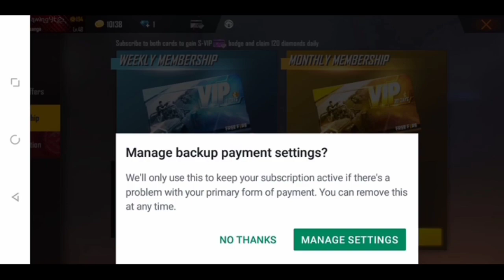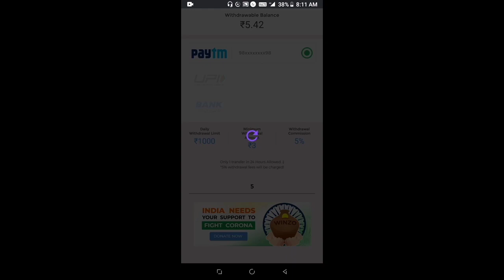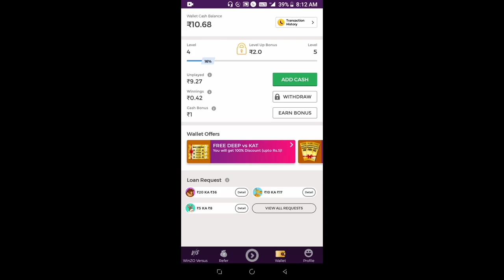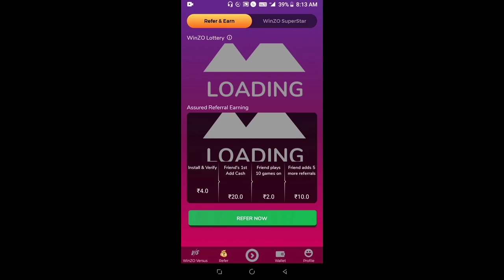Play Subway Sufers Game 100 To 500 Diamonds Free TouUp | Live 500 Diamonds Free Topup | Indho Gaming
App Link

Refer Code

RADB8D73

gunfree fire,
gameplay live
,free fire best,
settingsgarena,